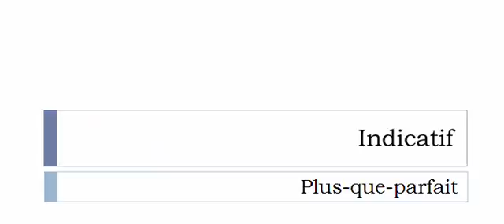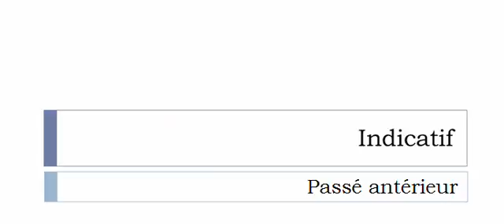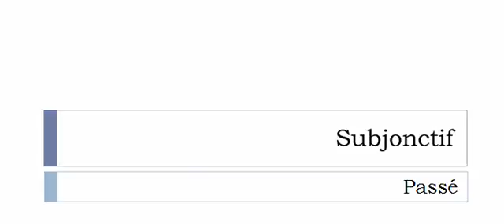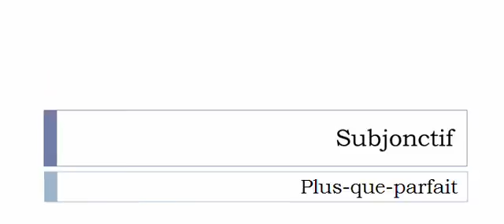Conjugaison française = Toutes les formes